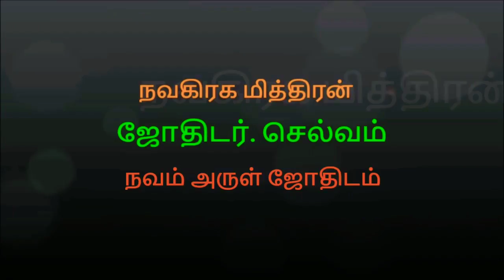தொழில் ஸ்தானத்தில் பலகீனமான கிரகம் இருந்தால் தொழில் அல்லது வேலையை எப்படி தேர்வு செய்வது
தொழில் ஸ்தானத்தில் பலகீனமான கிரகம் இருந்தால் தொழில் அல்லது வேலையை எப்படி தேர்வு செய்வது என்பதை இந்த வீடியோவில் சொல்லியிருக்கிறேன்.

நன்றி,
செல்வம்